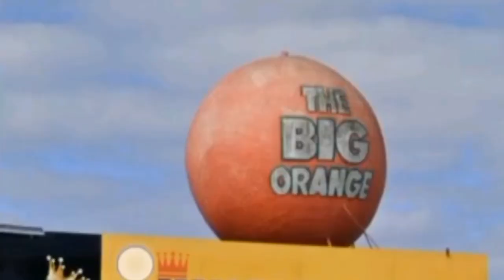the big a orense video। Google Earth and Google maps।Google earth map 1m।goingballs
the big a orense video। Google Earth and Google maps।Google earth map 1m।goingballs google earthsigns goodmorning #earthsigns Google Earth map 1m Google Earth and Google maps a videos viral video short